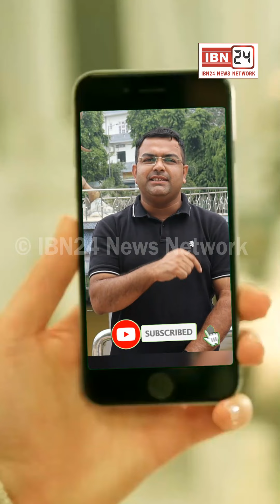2.5 किलो दाल रोटी चूरमा खाकर बनाया रिकार्ड, ₹5100 का नकद इनाम मिला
2.5 किलो दाल रोटी चूरमा खाकर बनाया रिकार्ड, ₹5100 का नकद इनाम मिला